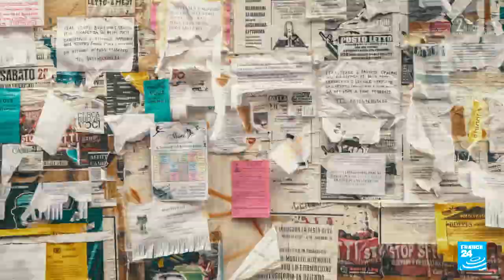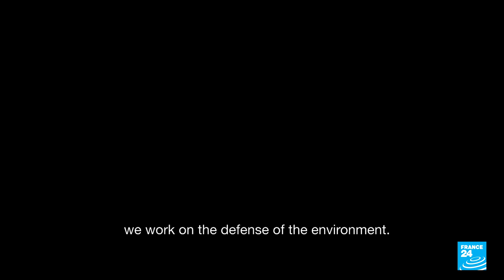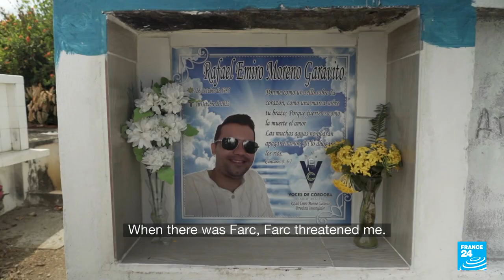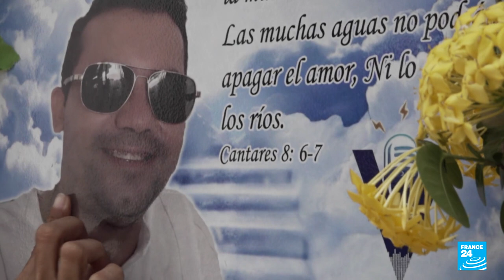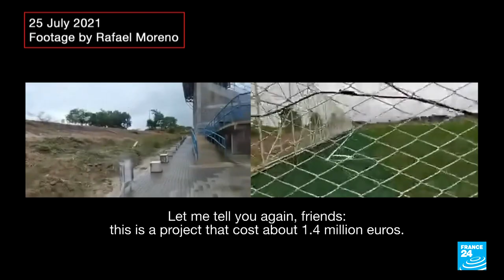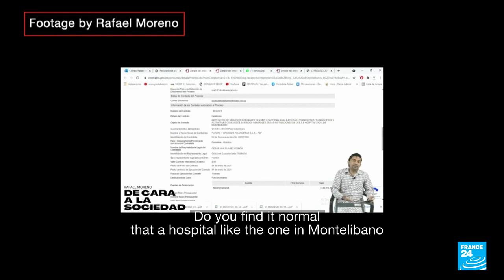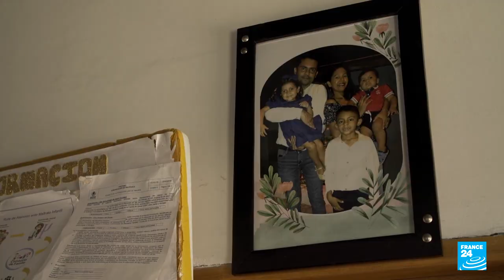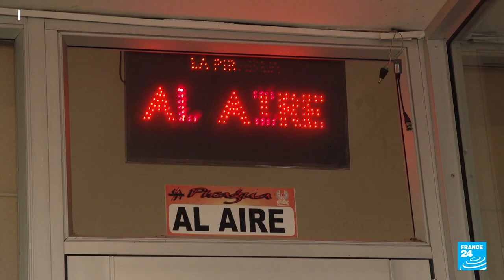Colombian journalist Rafael Moreno: Paying the ultimate price for the truth • FRANCE 24 English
Rafael Moreno was a Colombian journalist who regularly exposed corruption and crime in his northern home region of Cordoba. On his Facebook page, Moreno tirelessly denounced embezzlement in public contracts and illegal resource extraction. But he paid the ultimate price for his reporting. Our Bogota correspondent Pascale Mariani travelled to the Cordoba region to pay tribute to him.